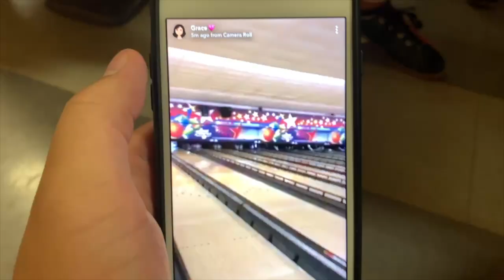Different Types of Bowlers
VincentVlogs
2nd2n1Productions